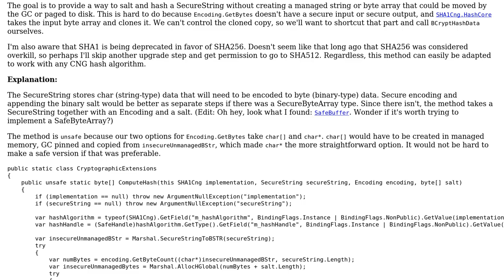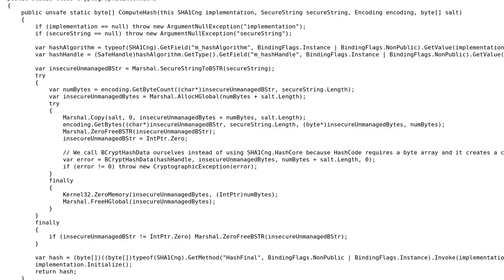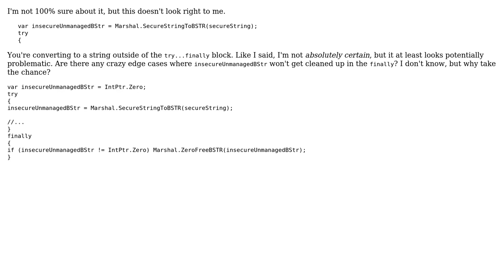Code Review: Hashing a SecureString using Cryptography Next Generation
With thanks & praise to God, and with thanks to the many people who have made this project possible! You are responsible for your own actions.